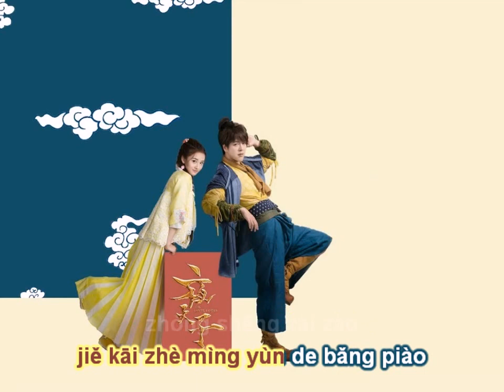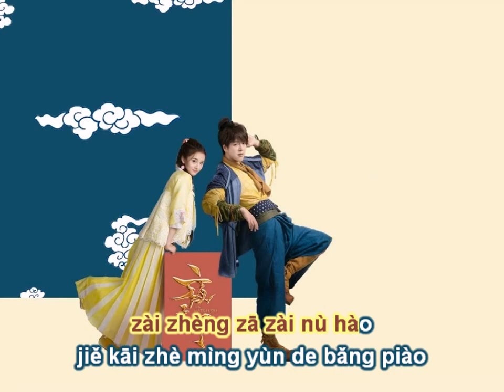[KARAOKE TONE NỮ] Trùng sinh - Kim Chí Văn (重生 - 金志文) | OST Dạ thiên tử